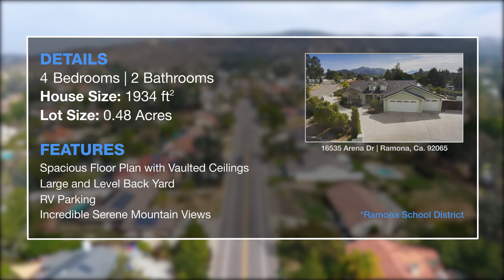Beautiful 4 Bedroom Home for sale in San Diego Country Estates Ramona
Beautiful 4 Bedroom Homes for sale in San Diego Country Estates Ramona CA 92065
QUALITY BUILT Lovingly Cared for Original Owner Home! Beautiful 4 Bedroom, single story home w/ RV Pkg. Spacious floor plan w/ vaulted ceilings, neutral paint colors, carpet,tile flooring. Half circular driveway w/ meticulous landscape & hardscape. Large, amazing level back yard w/lush grass, flowers, trees & fruit trees. This private park-like back yard is fully fenced has covered patio, shed, lovely gazebo & incredible serene Mt. Views. EZ walk to elem. a block away.
This lovely home is nestled in the scenic rolling hills of San Diego Country Estates (SDCE) located in Ramona- ?Valley of The Sun?. Surrounded by incredible Mt. Views, just a short golf cart ride to San Vicente Golf Course (Championship-18 hole course). Some of the other features in the Estates include; Oaks Grill Restaurant & bar, San Vicente Inn lodge, restaurants, lighted tennis courts, 2 equestrian Ctrs., 2 parks, 2 dog parks, 2 community pools, one of which is Olympic-size, Jacuzzi, fitness ctr., full service wellness spa and 2 Award winning elementary schools. SDCE is San Diego Countys best kept secret boasting lots of open space and 55 miles of jogging and nature trails.

Regina Flores Real Estate Group
Big Block Realty
BRE# 01297838